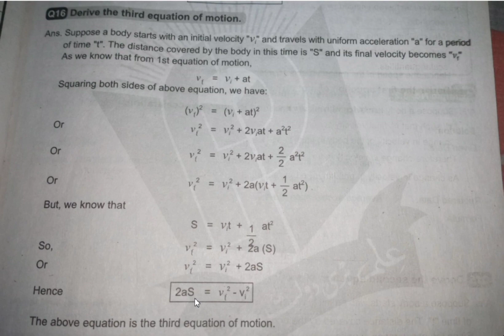Equations of Motion | Derivation of 3rd Equation of Motion | Class 9 and 10 Physics